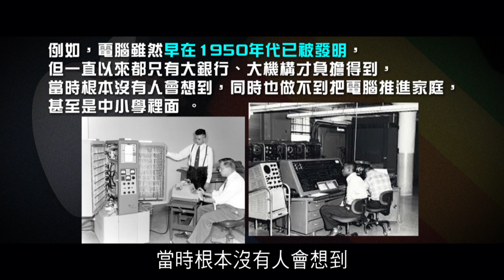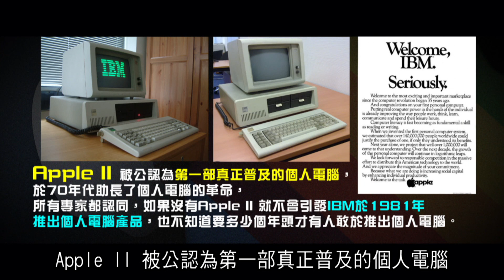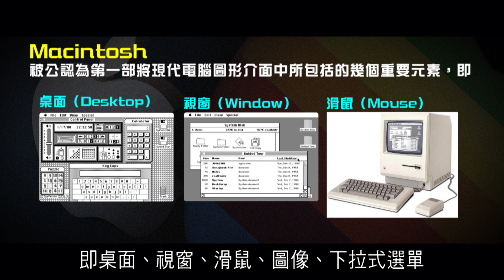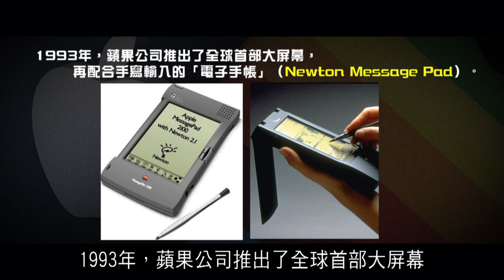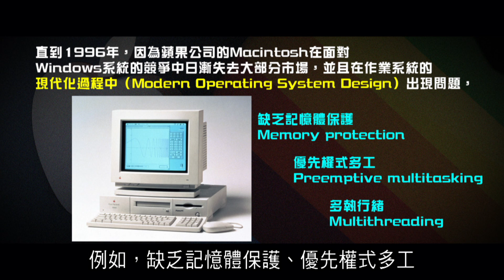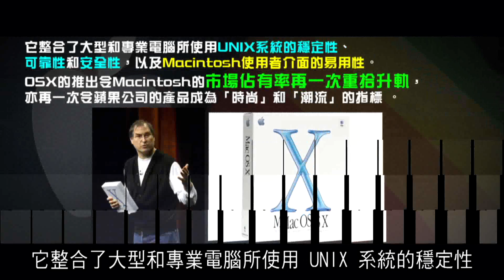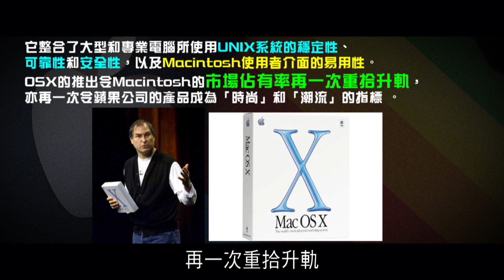2012榮耀盼望 Vol.210 蘋果公司歷史簡介